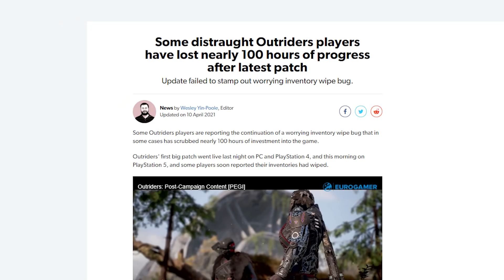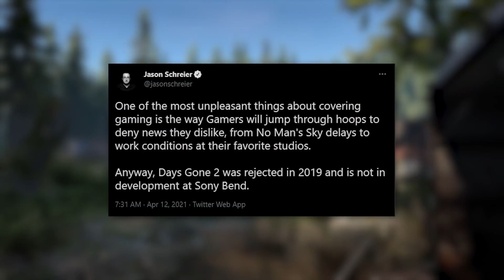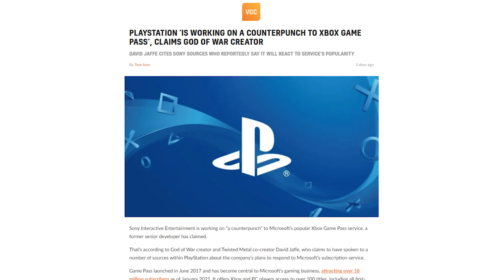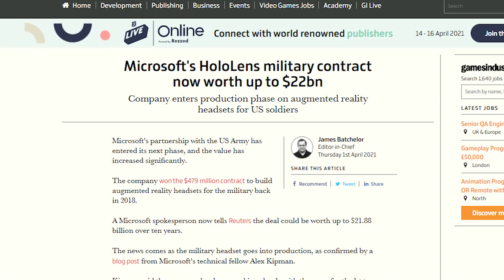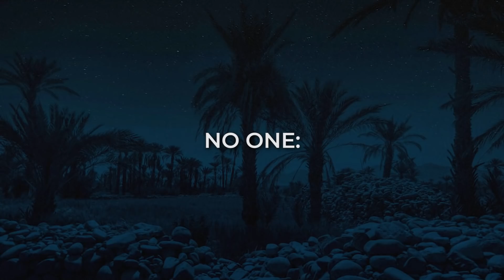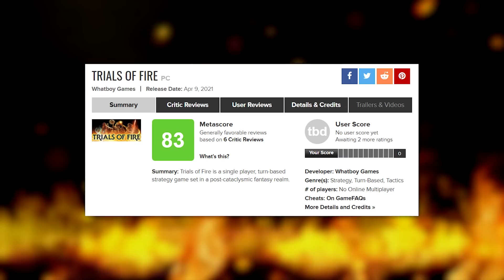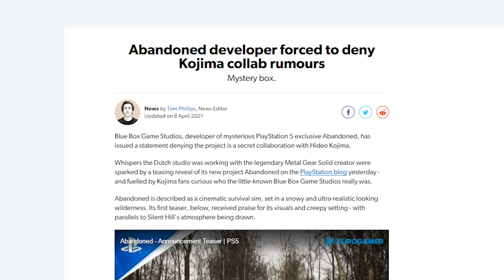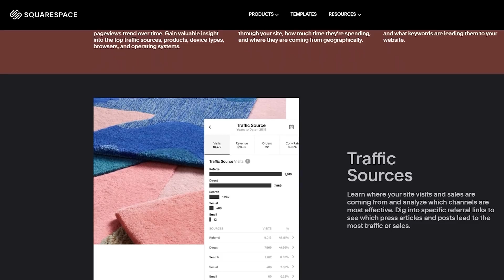Days Gone 2, The Last of Us Remake and Kojima's Next Game | This Week In Videogames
Sony's internal struggles reveal new and cancelled projects, as Xbox begins wooing Hideo Kojima to spearhead their push into the Japanese market.

Skill Up Gaming Facebook Page!